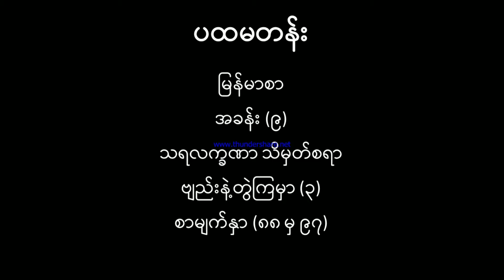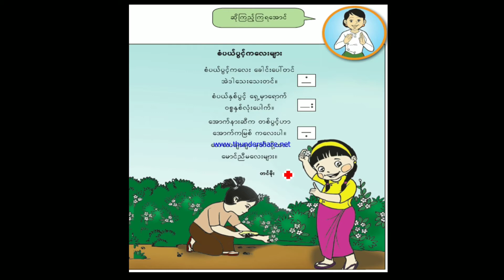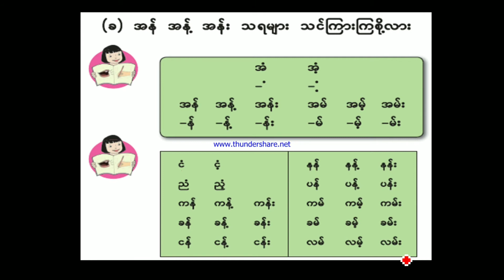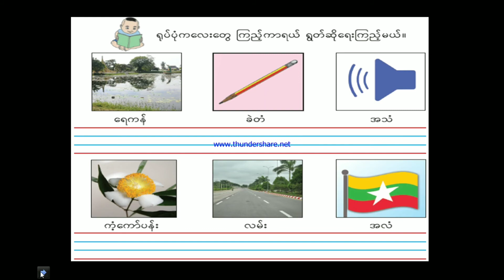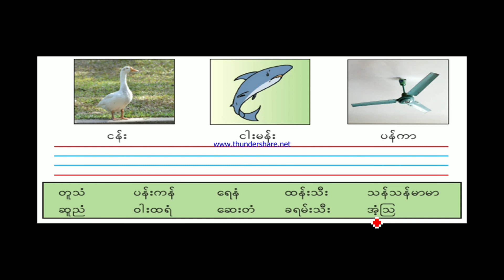215 Home Base Learning Grade 1 Myanmar G1 Myan Ch 091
(215) Home Base Learning Grade (1) Myanmar